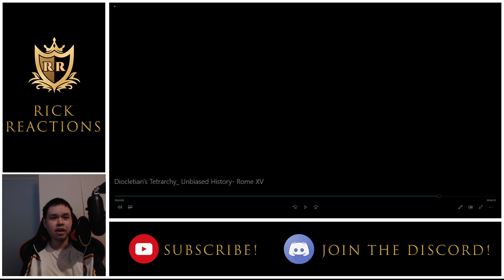Diocletian's Tetrarchy: Unbiased History- Rome XV REACTION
Today we're reacting to part 15 of the "Unbiased History of Rome" series from Dovahhatty. This video is about the emperor Diocletian and the Tetrarchy system he established.